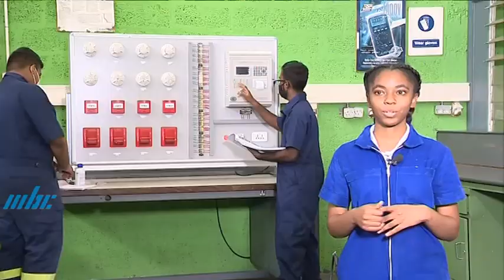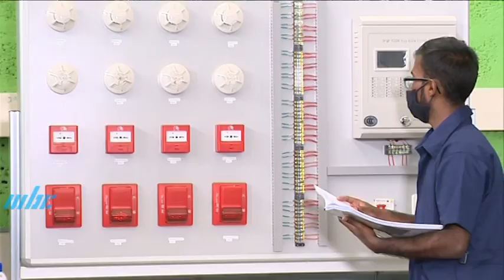Magazine de L'Emploi et Des Métiers - MITD 23 Septembre 2021